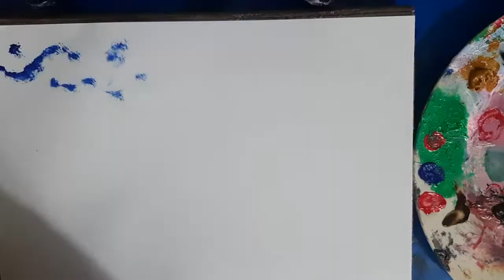Easy Beautiful Tree Mountain Painting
Hello Friends,
I also enjoy helping people improve their art .
I upload who draws Realistic Sketches with graphite pencils, color pencils and markers Art videos